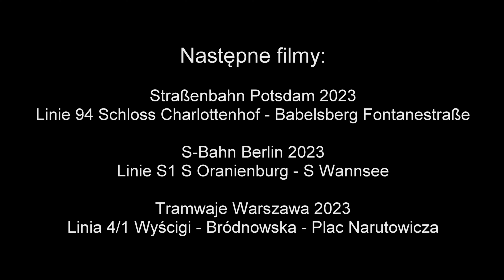Tramwaje Gorzów Wielkopolski 2023 Linia 1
Trasa linii tramwajowej 1 Dowgielewiczowej - Wieprzyce PKP w Gorzowie Wielkopolskim sfilmowana z kabiny motorniczego.

Die Strecke der Straßenbahnlinie 1 Dowgielewiczowej - Wieprzyce PKP in Gorzów Wielkopolski (Landsberg an der Warthe), Führerstandsmitfahrt.

The route of the tram line 1 Dowgielewiczowej - Wieprzyce PKP in Gorzów Wielkopolski (Poland), cabview.

ゴジュフ・ヴィエルコポルスキ（ポーランド）の路面電車1号線Dowgielewiczowej - Wieprzyce PKPのルート、cabview。